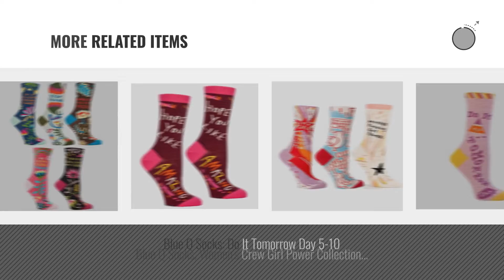Blue Q Women Fashion [2018 Best Sellers]: Blue Q Socks, Women's Crew Gift Set Collection (Purty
Black Friday / Cyber Monday Blue Q Socks, Women's Crew Gift Set Collection (Purty Flower Collection) by Blue Q

Black Friday / Cyber Monday Blue Q Socks, NEW Women's Crew Purty Flower Collection Gift Set of 5 by Blue Q

Black Friday / Cyber Monday Socks "Stay Away From Assholes" by Blue Q

Black Friday / Cyber Monday Blue Q Socks, Women's Ankle Socks Short and Sweet Collection Gift Set by Blue Q

Black Friday / Cyber Monday Blue Q Socks, NEW Women's Crew Day of the Week Collection Gift Set of 5 by Blue Q

Black Friday / Cyber Monday Blue Q Socks, Women's Ankle Socks The Sweet Nothings Gift Set Collection by Blue Q

Black Friday / Cyber Monday Blue Q Socks, Women's Ankle Socks The Tattoo Collection Gift Set by Blue Q